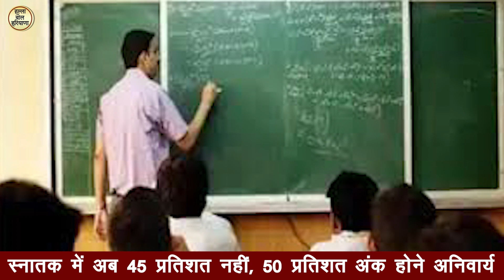पिछड़ा वर्ग के हितों पर खट्टर सरकार ने चलाया चाबुक !